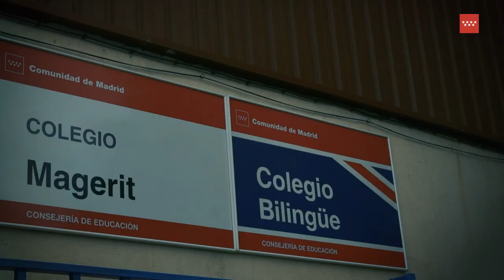Todas las novedades del curso escolar 2023-24 en la región de Madrid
La Comunidad de Madrid comenzará el 6 de septiembre el curso escolar 2023/24 con 2.000 profesores más, hasta llegar a los 63.041, así como con 'récord' de alumnos de 0 a 3 años y de Formación Profesional.

El consejero de Educación, Ciencia y Universidades, Emilio Viciana, ha presentado este miércoles el informe con los detalles de la educación madrileña para el nuevo curso. madrid comunidaddemadrid colegiosdemadrid vueltaalcole alumnos profesores aulas novedades EmilioViciana @masinteresmadrid7761